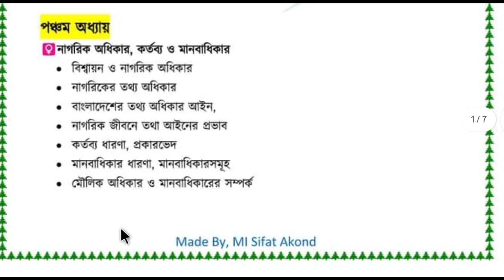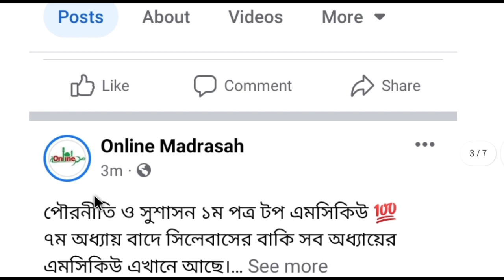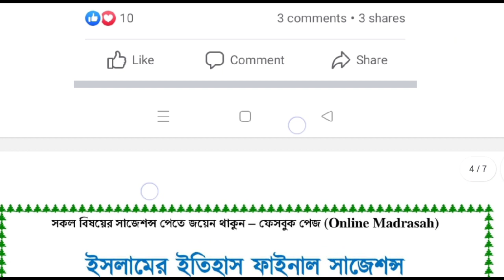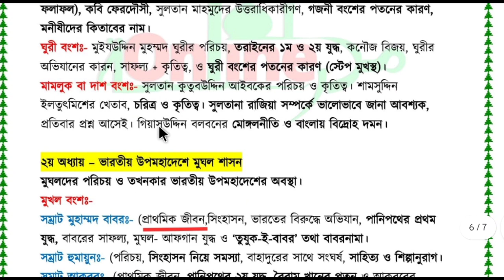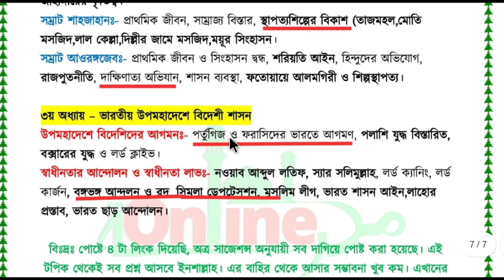আলিম ২০২৩ পৌরনীতি ১ম পত্র সাজেশন্স || Alim 2023 civics Suggestion